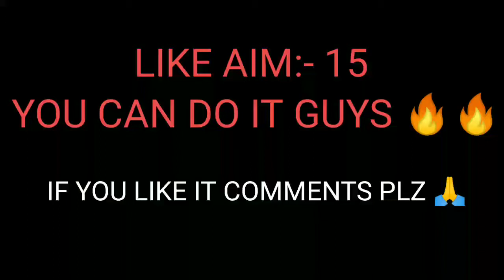MINECRAFT DROP EDIT| #2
THIS IS MINECRAFT DROP EDIT

LIKE AIM-15 😁😁😛